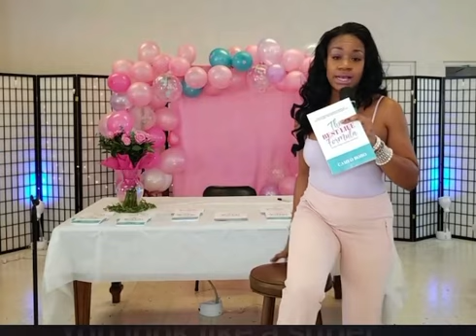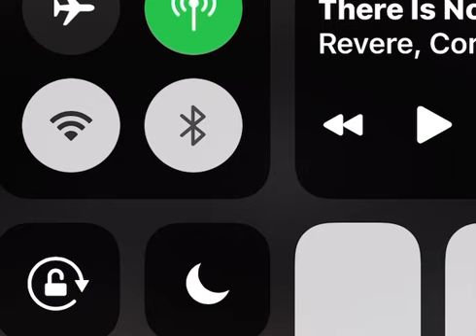Best Life Formula Book Release Party (Soft Launch)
Watch Cameo discuss the process of creating The Best Life Formula book as more at her soft book launch.